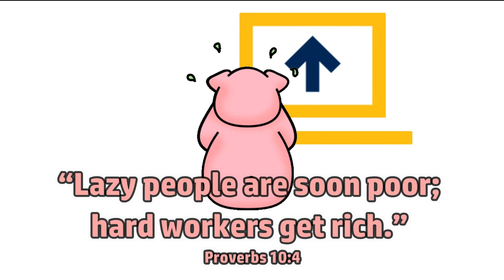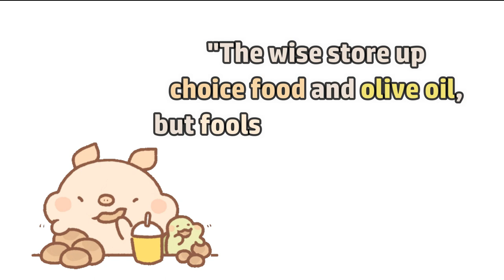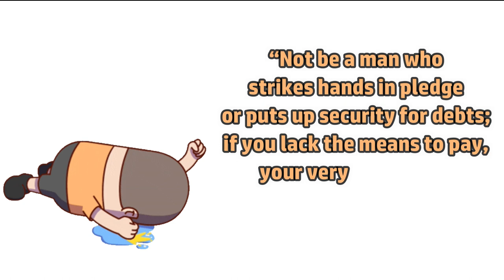3. Financial Goals Part 2 | Biblical Economics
The video is about what the Bible says about financial goals.